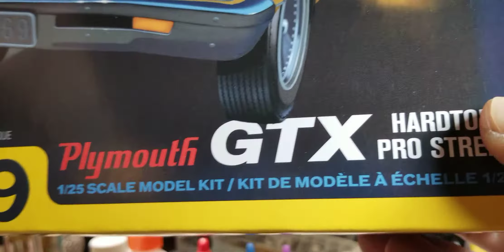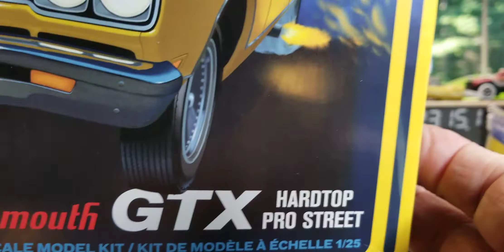Thank you / Mailcall / Pro Street